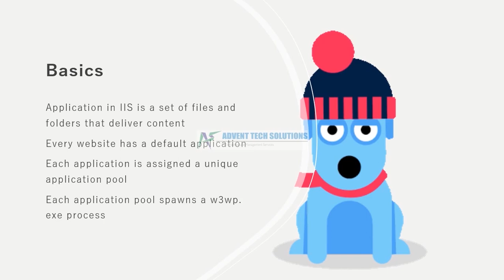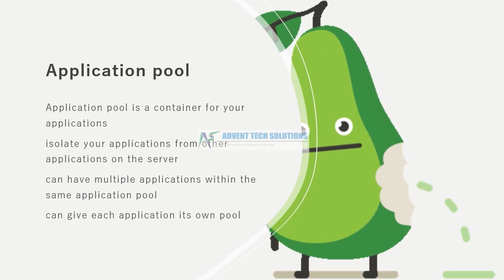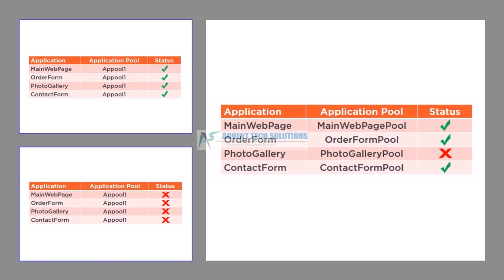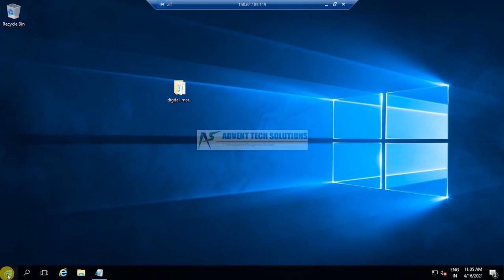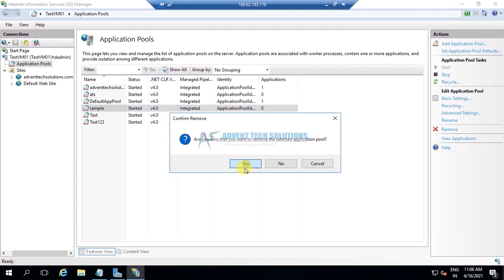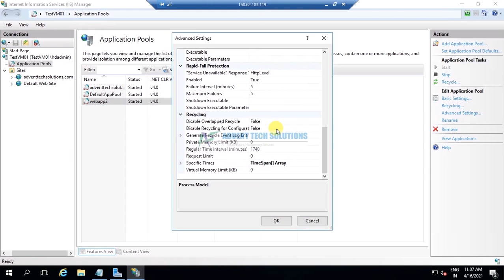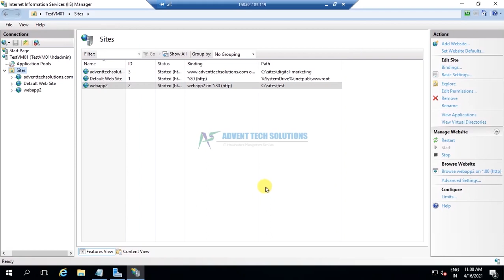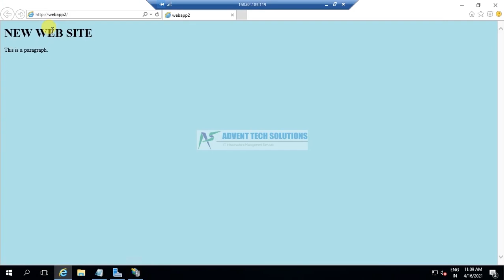Web Server : Application Pools